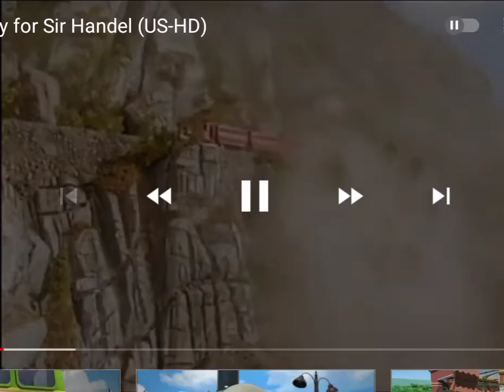Bad day for Sir Handel